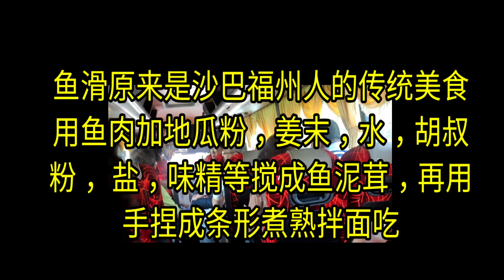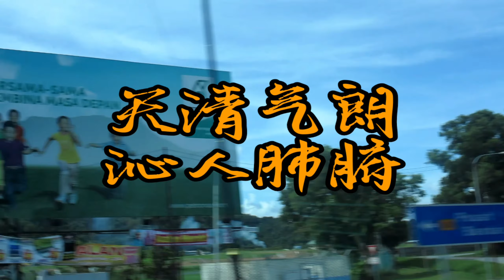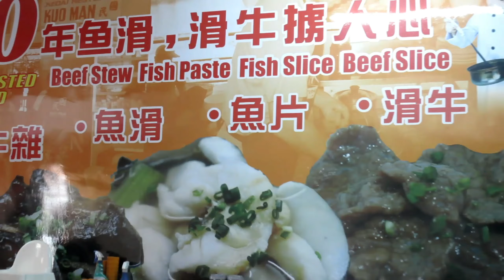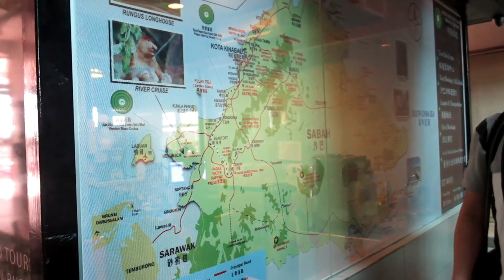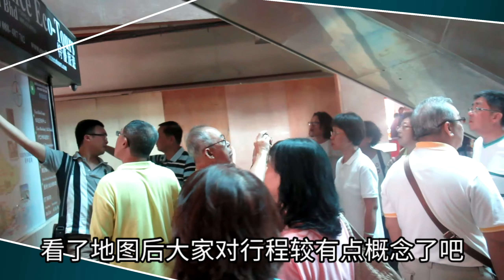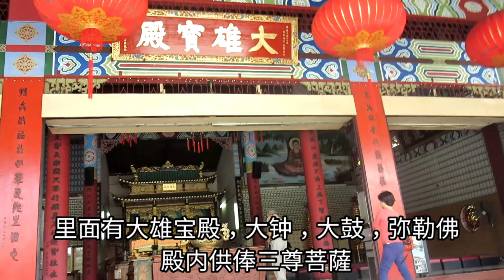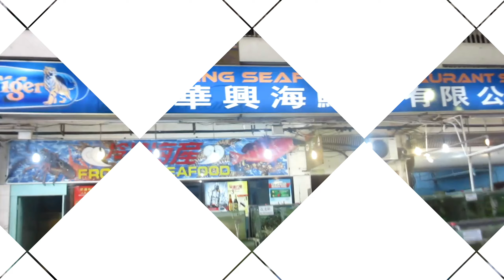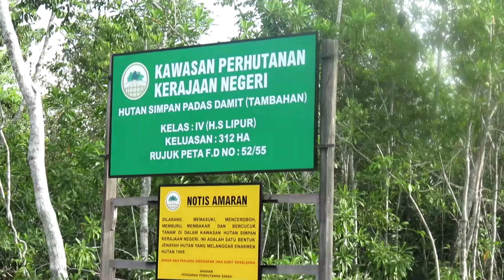东马沙巴之旅 ( 第一集 ) Visit Sabah, Kota Kinabalu 9-6-2014 Created by: mc hiew